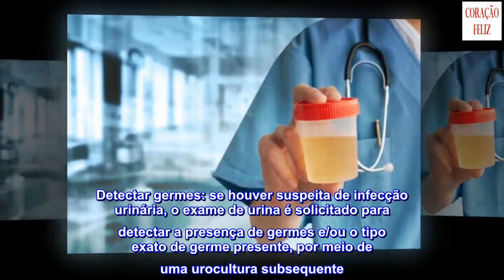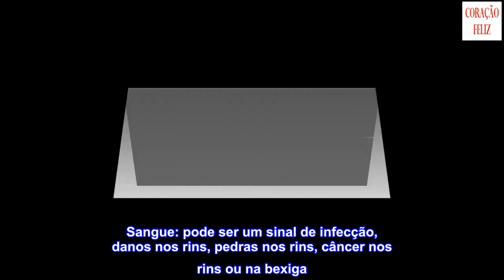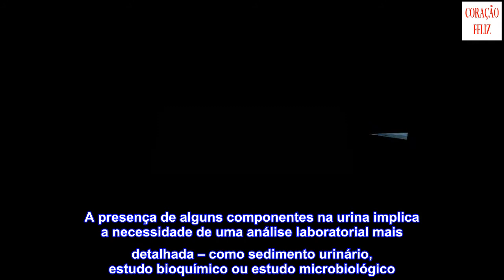Exame de urina: tudo que você precisa saber